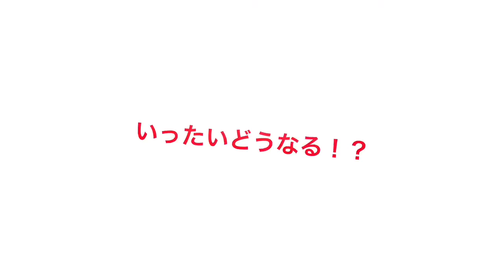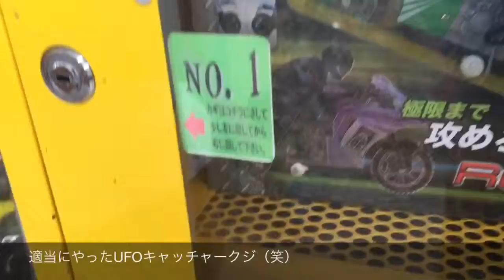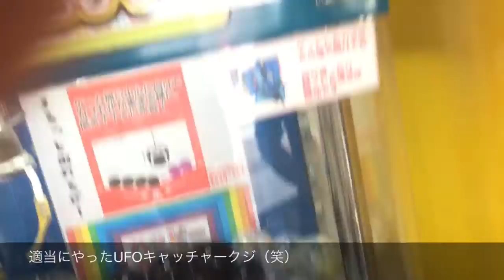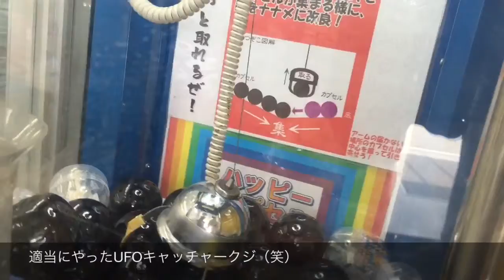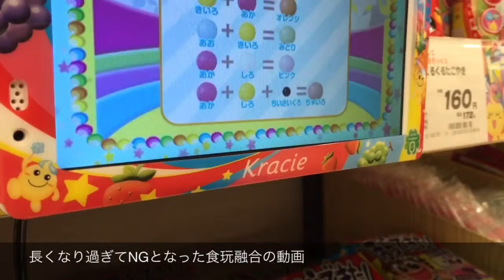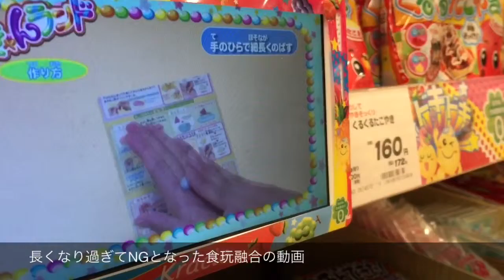OA.②⑨ 「未収録動画一挙放出企画！」with 2500viewers over premiere